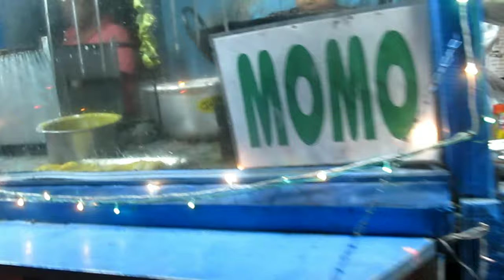১০ টাকায় পেট পূজা😋|best chicken pakora|লোটে ফ্রাই খাবে নাকি?|OFFERWALA BUDDY||STREET FOOD EPISODE-3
OFFERWALA BUDDY
SANTANU PAL
ENJOY DELICIOUS CHICKEN PAKORAS JUST @ 10 RUPEES.
I ALSO TRIED LOTE FRY (PRICE-15/-)
STORE NAME - SHIBAJI FAST FOOD
LOCATION - NEAR SULEKHA MORE, OPPOSITE TO RAMKRISHNA UPANIBESH PALLY MANGAL SAMITI, INFRONT OF CAFE COFEE DAY,

MENU-
BARBEQUE CHICKEN DRUMSTIC- 40/-
BARBEQUE CHICKEN LEG : 80/-
BARBEQUE CHICKEN WINGS PLATTER(6 PCS.) : 120/-
BARBEQUE CHICKEN WING(1 UNIT) : 20/-
CHICKEN PAKORA : 10/-
CHICKEN TIKKA KEBAB(10 PCS) : 100/-
CHICKEN RESHMI KEBAB(10 PCS) : 100/-
CHICKEN HARIYALI KEBAB(10 PCS) : 100/-
CHICKEN STEAMED MOMO(5 PCS) : 40/-
CHICKEN FRIED MOMO(5 PCS) : 50/-
LOTE FRY : 15/-

CAMERA : XIAOMI REDMI 5,REALME C2, CANON POWERSHOT
AUDIO MIC : JUAREZ 3.5 mm JRZ500

You are watching –  ১০ টাকায় পেট পূজা😋|best chicken pakora|লোটে ফ্রাই খাবে নাকি?|OFFERWALA BUDDY||STREET FOOD EPISODE-3